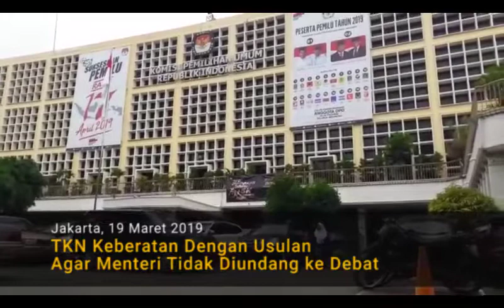TKN Keberatan Dengan Usulan Agar Menteri Tidak Diundang ke Debat